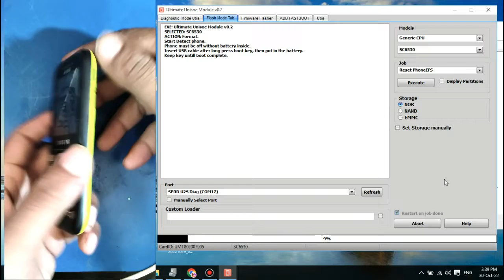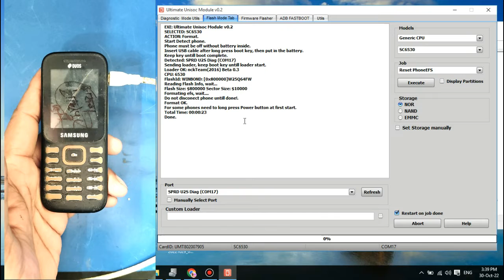samsung b310e dead mobile ko ON kren sirf ek click se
PHONELOCK AND SIMLOCK
FRP UNLOCK AND HARD RESET
PERFECT AND TESTED SOLUTION
BY SHAHARA MOBILE

samsung b310e dead recover umt
samsung b310e how to flash umt
samsung b310e dead phone ko on kre one click se